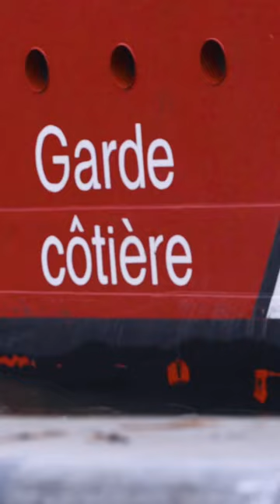Dans la belle province!